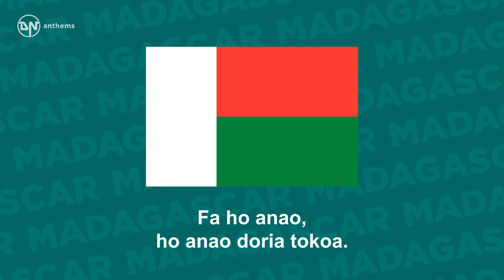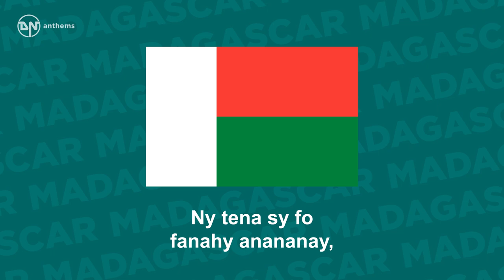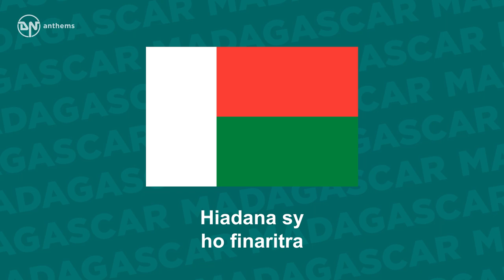National Anthem of Madagascar - Ry Tanindrazanay malala ô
The national anthem of the Republic of Madagascar.

Lyrics in Malagasy:
Ry Tanindrazanay malala ô!
Ry Madagasikara soa.
Ny Fitiavanay anao tsy miala,
Fa ho anao, ho anao doria tokoa.
Tahionao ry Zanahary
'Ty Nosindrazanay ity
Hiadana sy ho finaritra
He! Sambatra tokoa izahay.
Irinay mba hanompoan'anao
Ny tena sy fo fanahy anananay,
'Zay sarobidy sy mendrika tokoa.
Tahionao ry Zanahary
'Ty Nosindrazanay ity
Irinay mba hitahian'anao,
Ka Ilay Nahary 'zao tontolo izao
No fototra ijoroan'ny satanao.
Tahionao ry Zanahary
'Ty Nosindrazanay ity
Tahionao ry Zanahary
'Ty Nosindrazanay ity

English Translation:
Oh, beloved land of our ancestors!
Oh beautiful Madagascar.
Our love for you will never end,
And will remain forever loyal to you.
Bless, oh Creator,
This island of our ancestors
May it have joy and happiness.
And may we be truly happy.
We wish to serve you
With our body, heart and soul.
which are precious and dignified.
Bless, oh Creator,
We pray that you be blessed,
By the Creator of this world
who is the foundation of your existence.